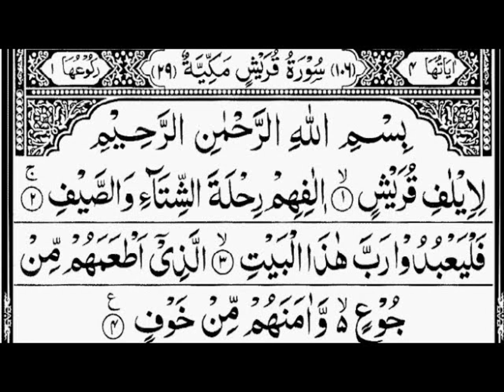August 11, 2024